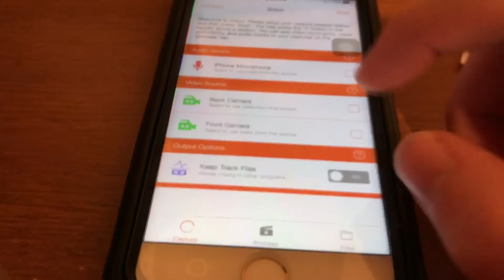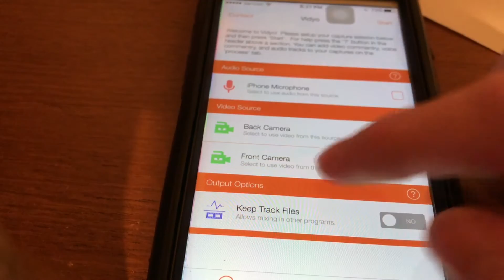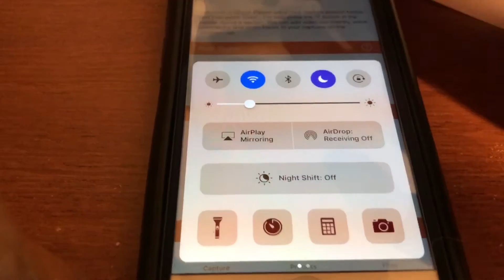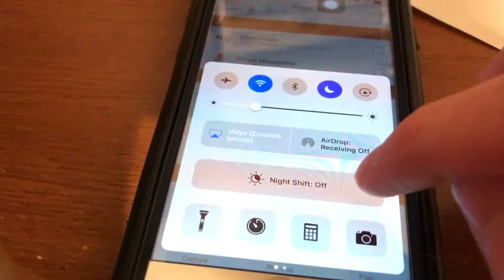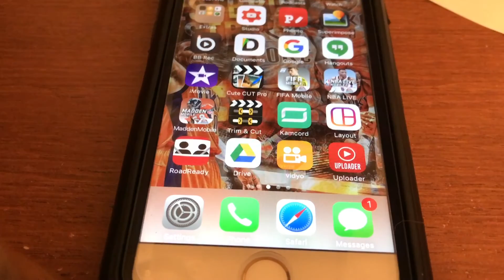New iOS Screen Recorder! How I Record My Videos!- CHECK DESCRIPTION- VIDYO DOESNT WORK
GUYS THIS DOESNT WORK ANY MORE!! DOWNLOAD AIR SHOU!!

Screen Record/Vidyo Link-

Hopefully you guys enjoy!! And this helps u make some coins!